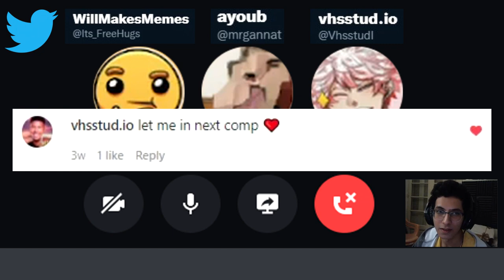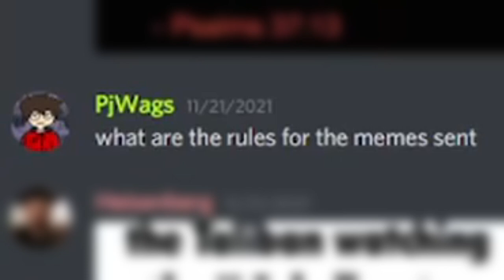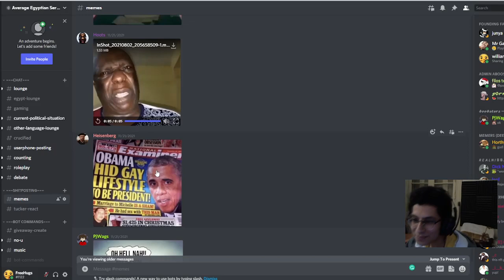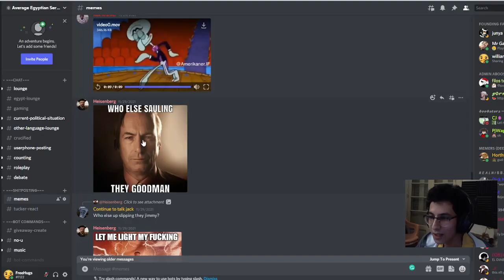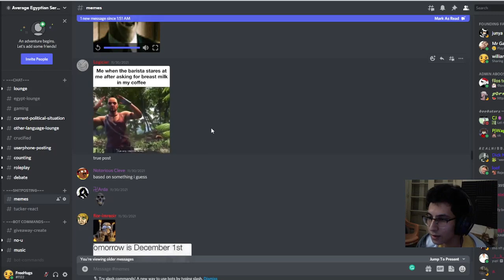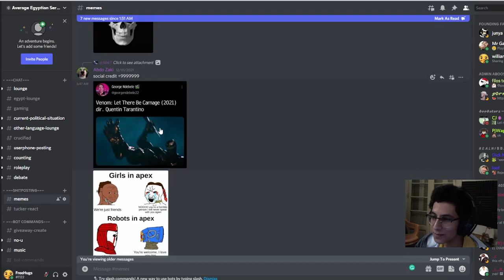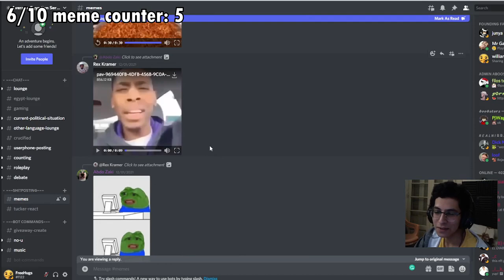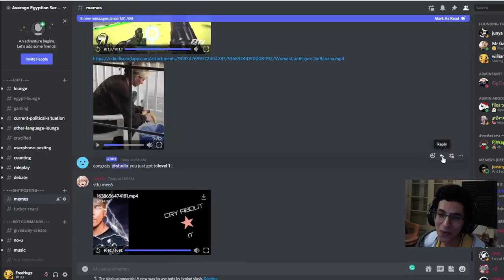3 IDIOTS REVIEW YOUR MEMES (Meme Review #10 with MrGannat & VHSStudio)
Big W to my Patrons:
Saucy Sardine